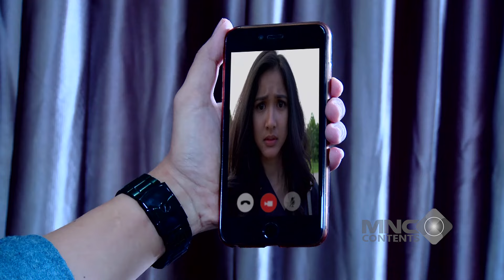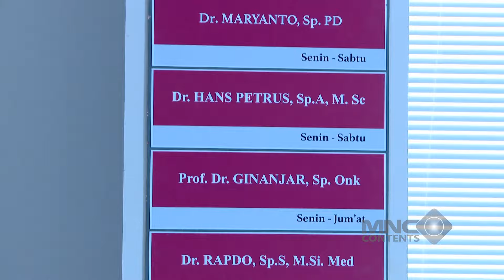POSISI ROMAN SERBA SALAH, WULAN LAGI LAGI MARAH - ROMAN PICISAN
Hingga pada suatu hari di SMA, kedatangan murid baru, yaitu Wulandari (Adinda Azani). Roman langsung menaruh rasa suka pada saat pertama kali melihat Wulandari. Namun, sayangnya salah satu teman baik Roman dalam geng Fantastic 5, Samuel (Umay Shahab) juga menaruh rasa untuk Wulandari. Samuel malah menyuruh Roman membuatkan puisi untuk Wulandari dan meminta bantuan dari Roman. Roman akhirnya membantu Samuel. Bagaimana keseruan dan lucunya Roman dalam mengejar Wulandari? Saksikan terus ROMAN PICISAN hanya di Full Drama Indonesia!